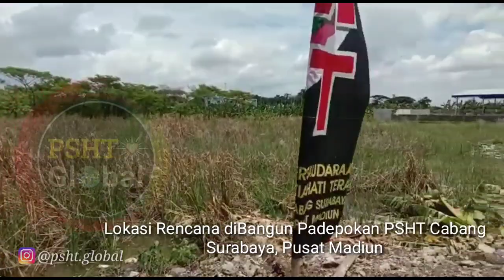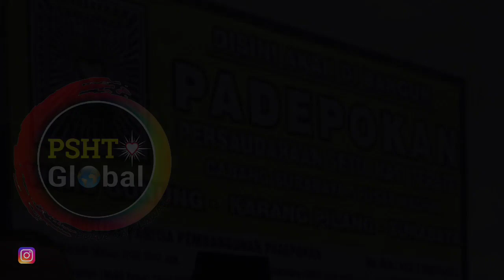PADEPOKAN PSHT SURABAYA SIAP DIBANGUN, H.M.ROSYADIN:PEMBANGUNAN PADEPOKAN INI UNTUK ANAK CUCU KITA